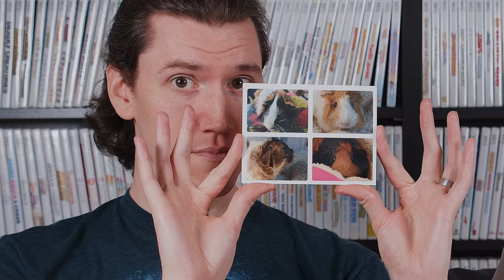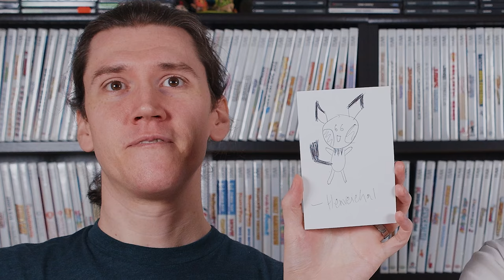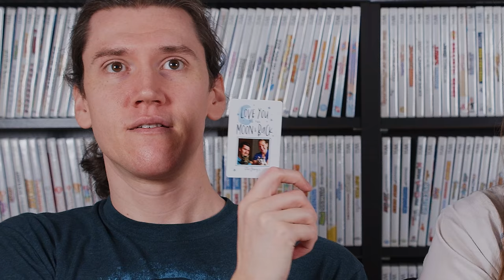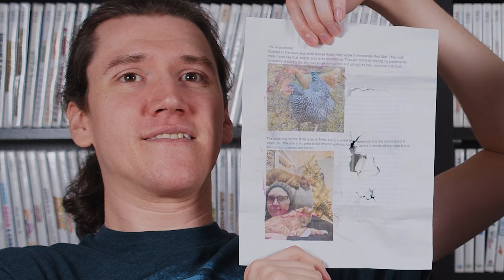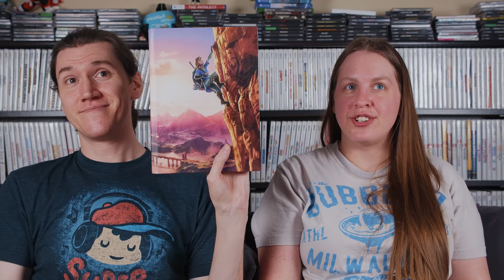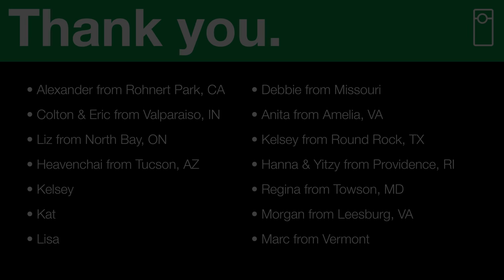📬 VlogMail | April 2021 - "Scone Man"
Even more mail, this time for the month of April!